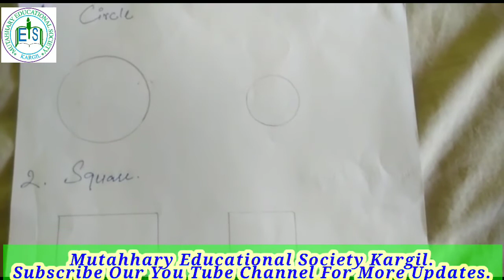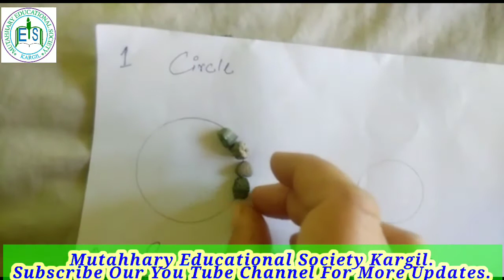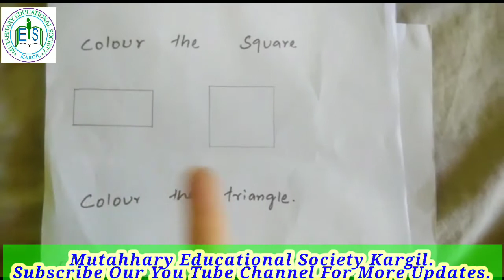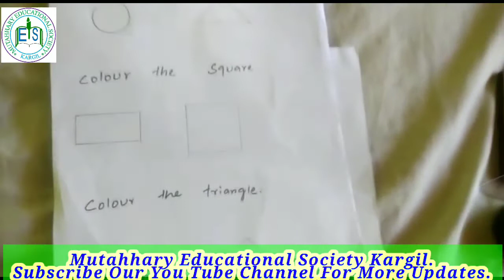1. Maths Worksheets For KG Classes